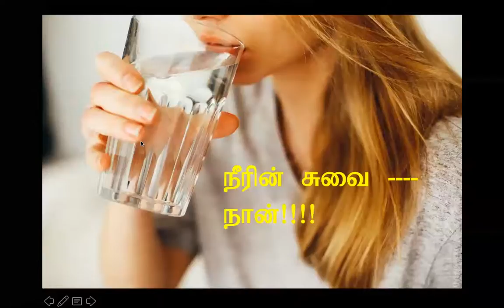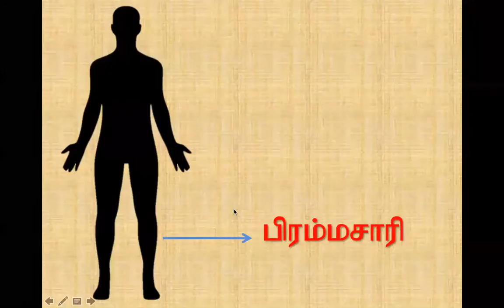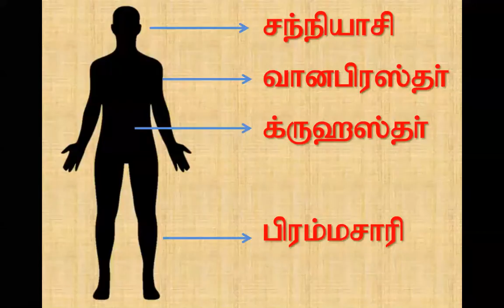மனித வாழ்வின் நான்கு நிலை